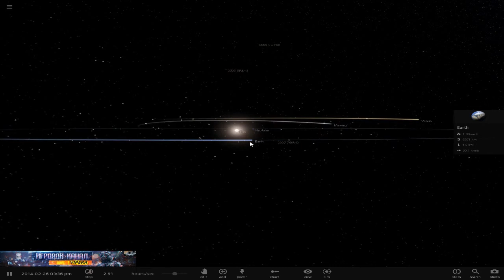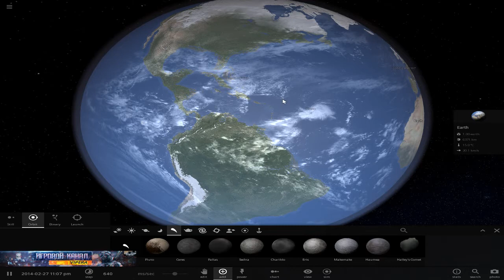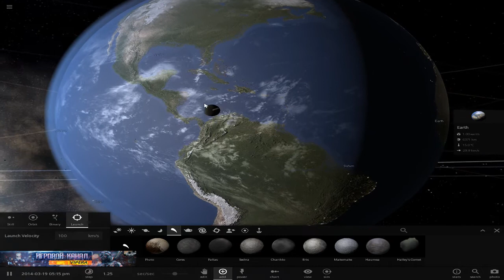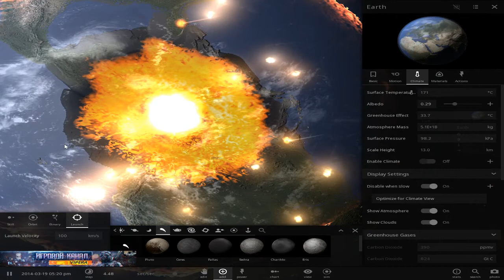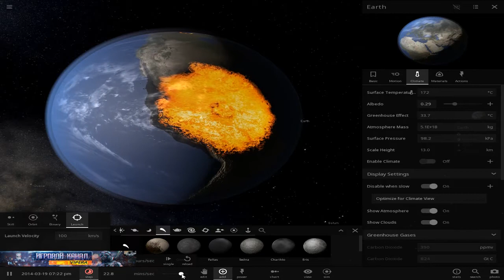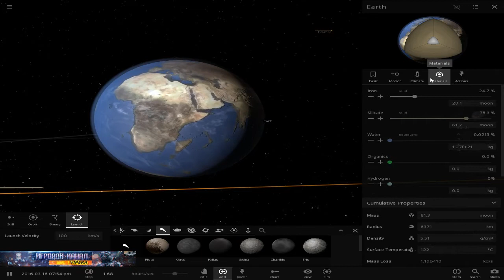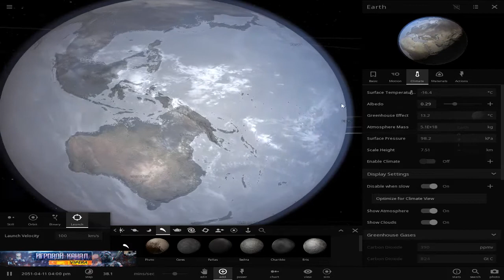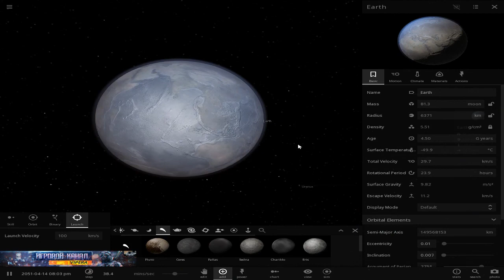Universe Sandbox 2 №3 ЧИКСУЛУБ,КАК ПОГИБАЛИ ДИНОЗАВРЫ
Столкновение планетарных тел (столкните Луну с Землей), моделирование климата планет (меняйте угол наклона полюсов, удаляйте планеты от звезды), терраморфинг (добавьте двуокись углерода в атмосферу, планета нагреется, затем добавьте воду...), деформация планет (атакуйте планеты астероидами и кометами, любуйтесь образующимися кратерами) и многое-многое другое.